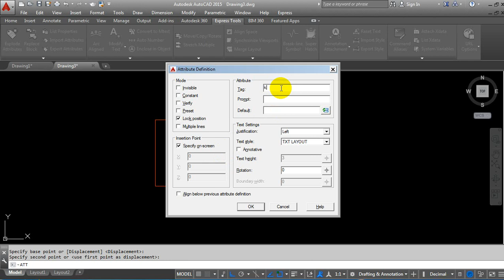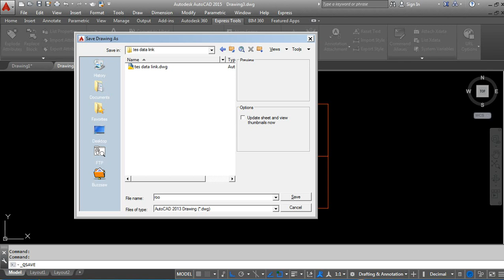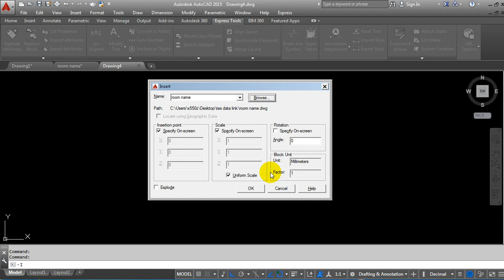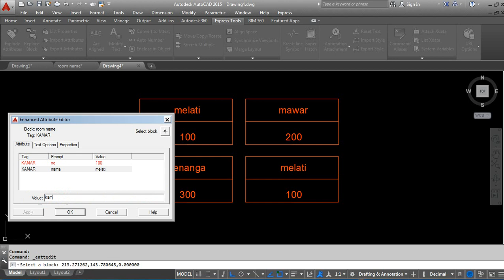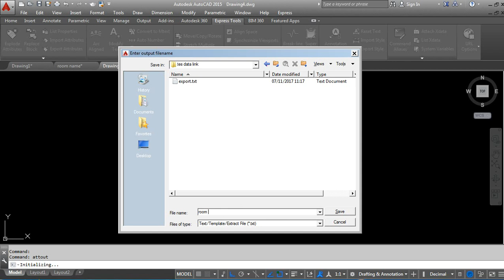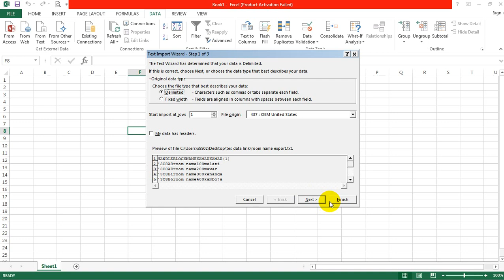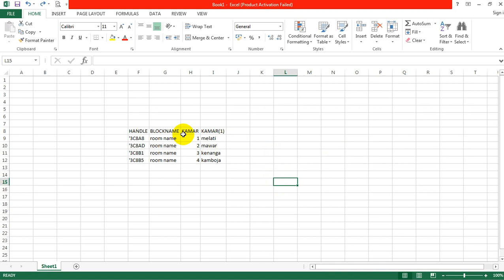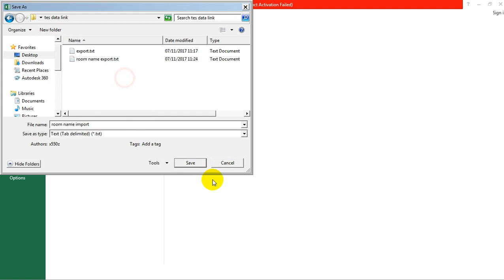autocad data link attribut to excel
membuat data link dari autocad ke excel atau sebaliknya cara simple untuk edit attribut massal